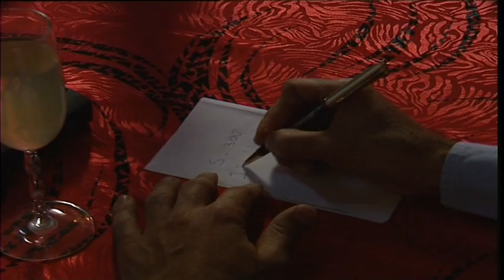Οι Αδιάφθοροι επ.81 Κύκλος 1ος (2000-01) SigmaTV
Λόγω ανκανότητας της αστυνομίας , σε μιά μακρινή χώρα , τη Δημοκρατία της "Μπανανίας¨" , ο πρόεδρος διατάζει τον αρχηγό να δημιουργήσει μια επίλεκτη ομάδα αστυνομικών , βγαλμένη από την αφρόκρεμα και τους πιο άξιους τους.  Η ομάδα αυτή θα ονομάζεται Όι Αδιάφθοροι" και στόχος της θα είναι η πάταξη του εγκληματος.

Παραγωγός: Λουκία Τσάππα, Δέσποινα Κολοκοτρώνη

Σκηνοθεσία: Κωνσταντίνος Ηρακλέους , Πάρις Προκοπίου

Σενάριο: Γιώργος Τσιάκκας

Μουσική σύνθεση: Αντρέας Γιωργαλλής

Ηθοποιοί: Ευτύχιος Πουλλαΐδης , Κώστας Καζάκας , Ζωή Κυπριανού , Πάμπος Χαραλάμπους , Αννίτα Τερζή , Σοφοκλής Κασκαούνιας , Γιώργος Μουαϊμης , Ανδρέας Μελέκκης , Πανίκος Πιλάλης